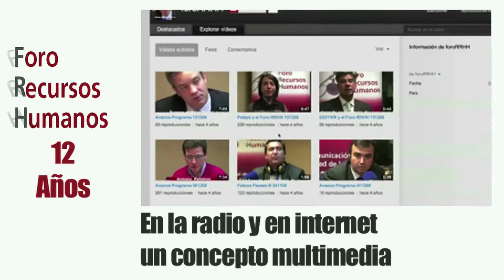Resumen 12 años